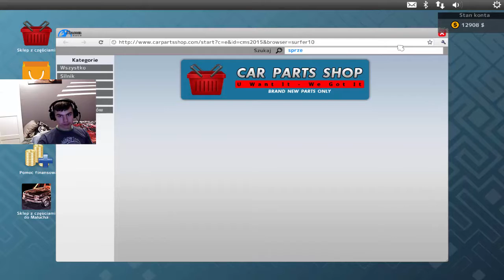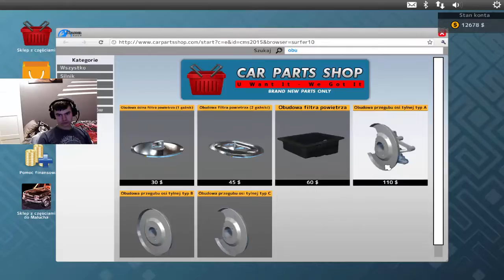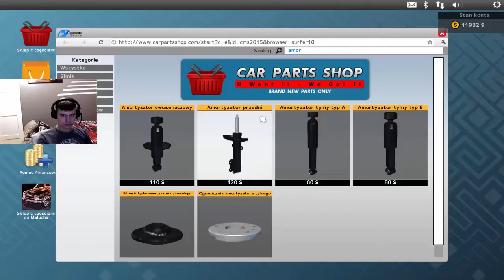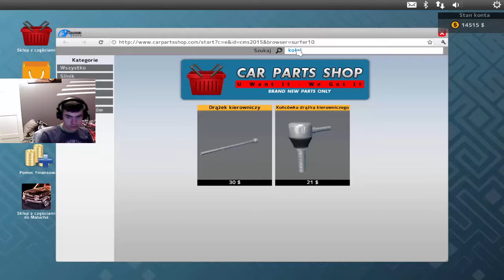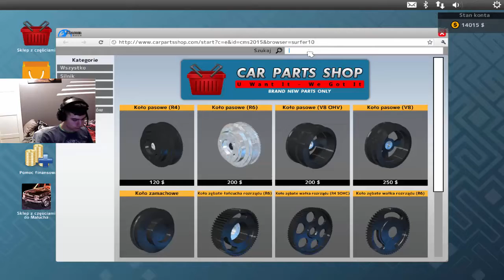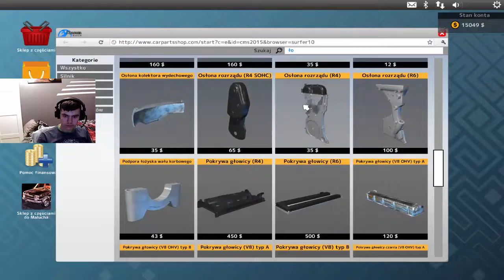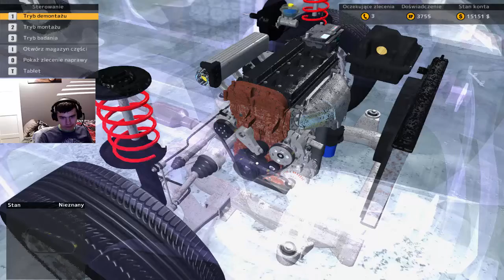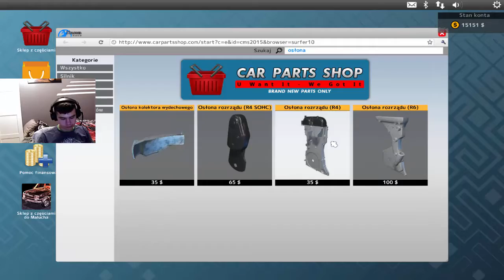#5 Pierwszy suv | Car Mechanic Simulator 2015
Dzięki za 222 sóby